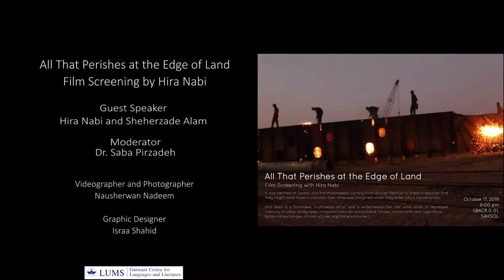Film Screening: All That Perishes at the Edge of Land-Fall 2019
On October 17, 2019 the Gurmani Centre invited Hira Nabi to screen and discuss her short-film “All That Perishes at the Edge of Land”. This was the first time the film was being shown in Lahore. Bilal Tanweer, co-director of the Gurmani Centre began the event by briefly introducing the film maker. Following this, Dr. Saba Pirzadeh gave a more detailed introduction to the films Hira Nabi has worked on and the international forums she has displayed at. The audience was also shown one of Hira Nabi’s shorter films, El Retorno, to illustrate the varying themes and topics that the filmmaker is interested in.

“All That Perishes at the Edge of Land” was shown after this. The thirty minute short film captured the lives of shipbreakers at Gadani port in Balochistan. It poignantly highlighted the bleakness and hardships of their work, while simultaneously capturing glimpses of humour and fraternity amongst the workers. The film also highlighted the destruction inherent in the task of shipbreaking itself. Aerial shots of the ship being taken apart brought home the sheer scale of destruction going on. The narratorial voice given to the ship, “Ocean Liner”, further humanized it.

In the following discussion with Dr.Saba Pirzadeh, Hira Nabi discussed her concerns and intention while making the film.“I wanted to use the camera to bear witness to these stories,” she said. She also explained why the workers individual faces were rarely focused on throughout the film, and their words were juxtaposed against scenes from the yard instead. “I wanted to universalize the narrative,” she said, “and tell the story of the shipbreakers as a collective, not just one or two stories.” She also said that she wanted to give viewers a “sense of how the workers become invisible in this infrastructural industry, where you see the work that they do but not the workers themselves.”

Hira Nabi also talked about her artistic and academic influences. She cited Abbas Kiarostami and Michael Haneke as some of the filmmakers she took inspiration from. She also mentioned Rob Nixon’s Slow Violence and the Environmentalism of the Poor as a text that influenced the way she “read the workers’ stories”. “It made me think of violence as something slow and drawn out,” she elaborated. She pointed to the long term effects of shipbreaking on the workers’ health as this kind of violence. “What does it mean when someone works at the yard for just a few months, but discovers they are suffering from Asbestosis six years down the line?” she said. “It doesn't count as a workplace accident, then how do you deal with it?”

The film and the discussion surrounding it brought to light the exact extent of the exploitation underway at Gadani Port. It also highlighted the ways in which evolving forms of filmography can be used to make powerful commentary in the Pakistani context.